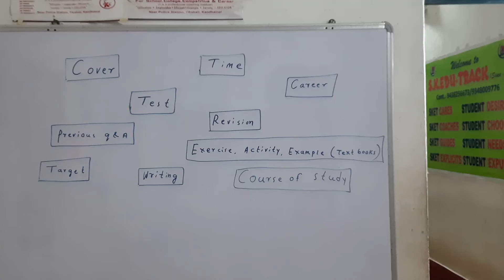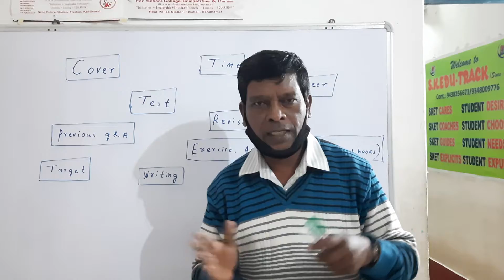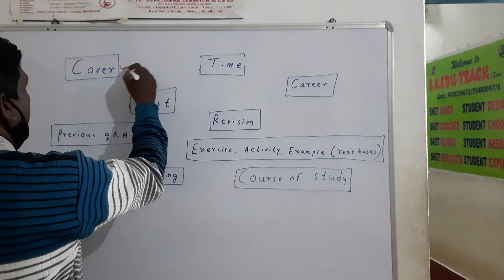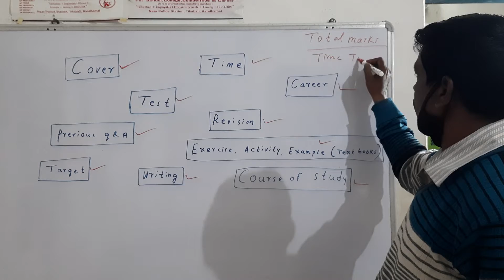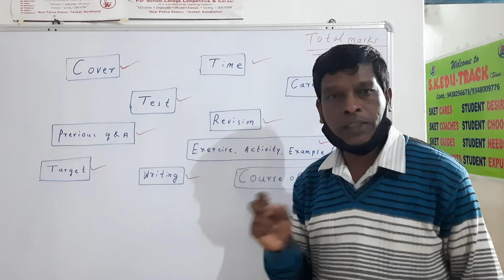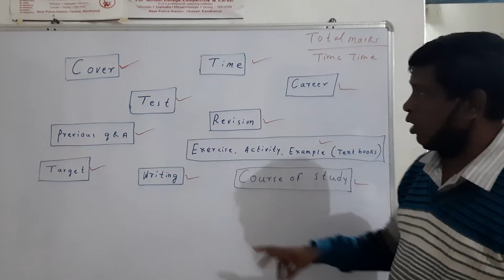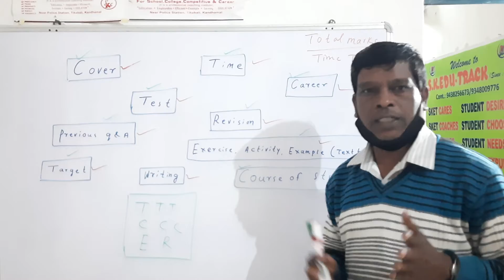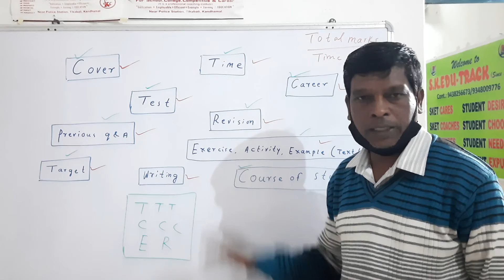Exam No fear || By -S K.EDU-TRACK || 9438256673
Welcome to SKET
Time
cover
 Course of Study
Books
previous Q and A
Etc Is responsible and resources for success